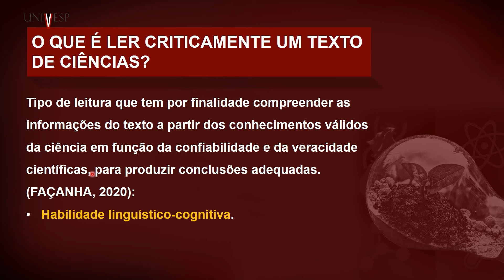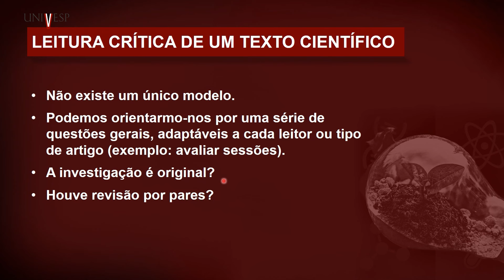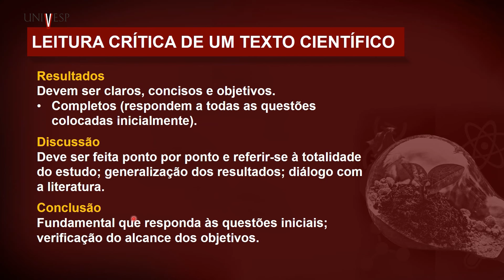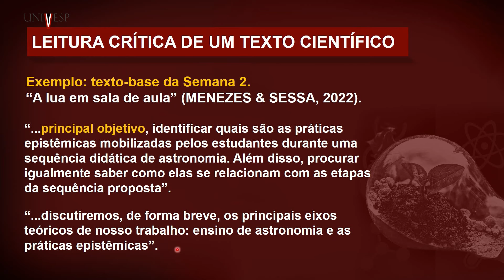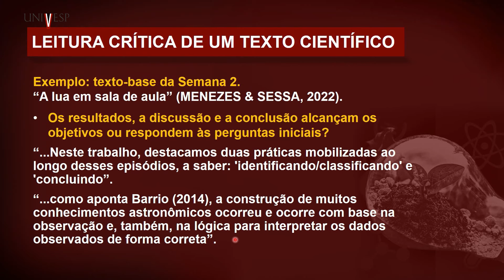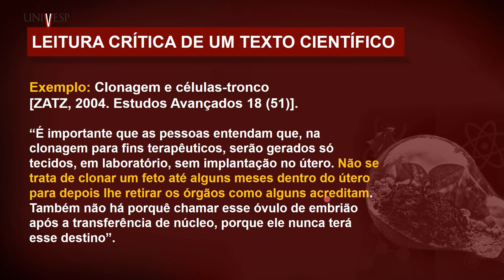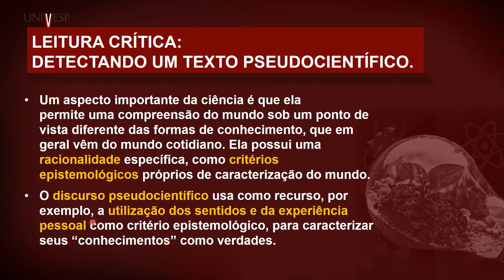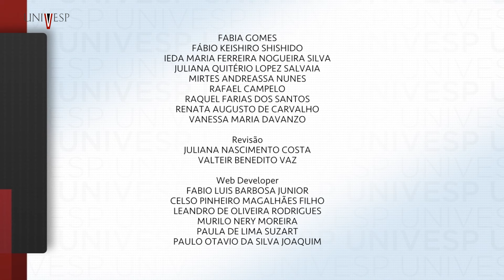Fundamentos e Práticas no Ensino de Ciências da Natureza - A leitura crítica de obras científicas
univesp.br
Fundamentos e Práticas no Ensino de Ciências da Natureza
Professora: Juliana Hanna Leite El Ottra